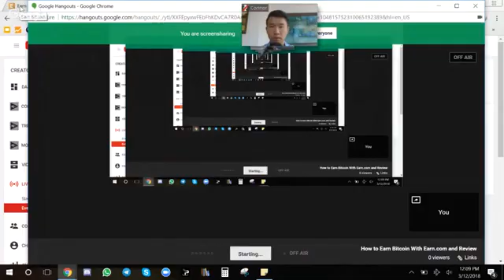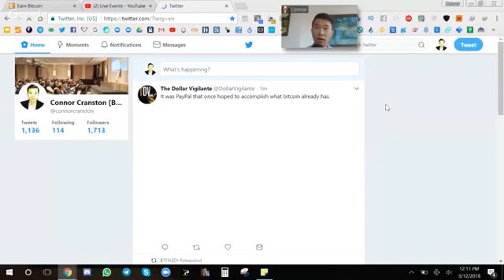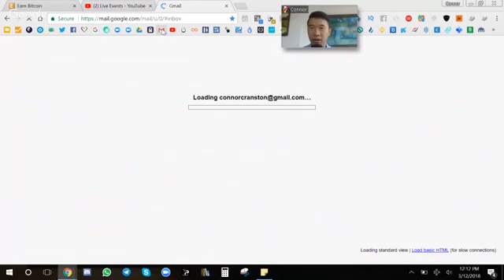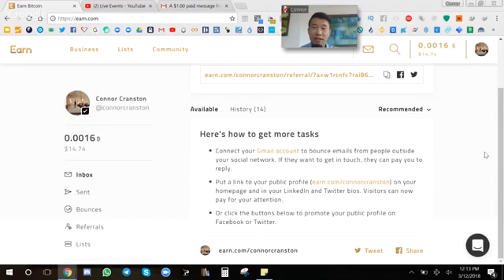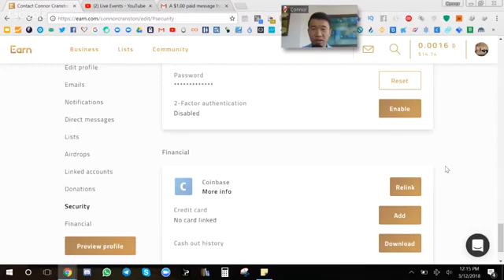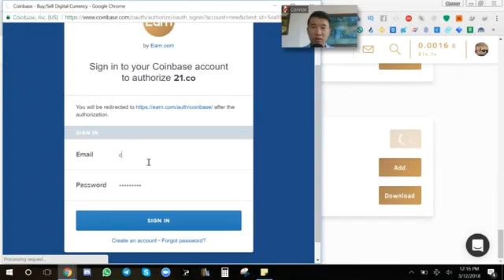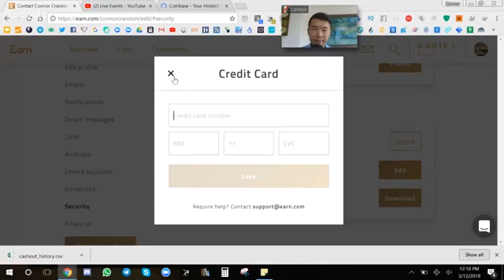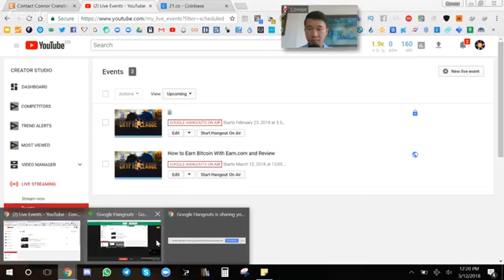How to earn Bitcoins easily..